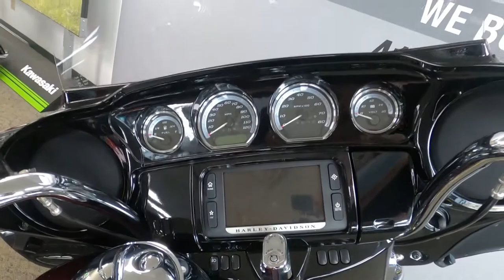2014 Harley-Davidson Electra Glide Ultra Limited - Used Motorcycle For Sale - Milwaukee, WI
Please visit Southeast Sales Powersports to view this Used Mysterious Red Sunglo / Blackened Cayanne Sunglo 2014 Harley-Davidson Electra Glide Ultra Limited for sale in Milwaukee, Wisconsin.

Stock# 697055

Description:
2014 Harley-Davidson Electra Glide Ultra Limited
This Ultra Limited has custom handlebars, rear luggage rack, and more! Call/Email today for details. Nationwide shipping available for $399